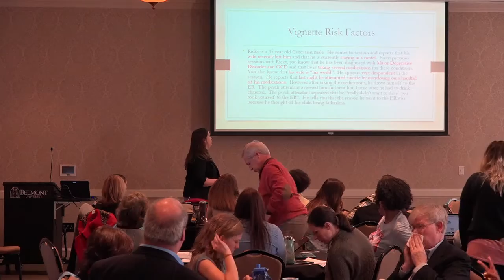Belmont Counseling Presents: Suicide Counseling and Intervention